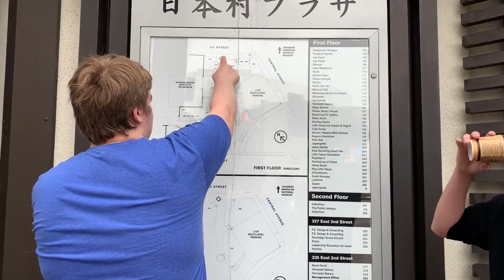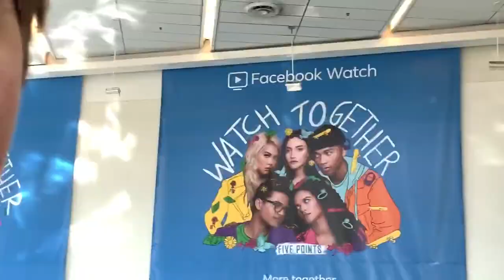[Vidcon Vlog Bonus!] Enter Code Wafol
If there's one phrase that's gonna haunt me, I think "Code Wafol" would be one of them. Admittedly I thought I had way too much footage until I 3/4ths of the way through it turns out that the opposite was true. Still fun to make regardless.

Friendos!
Mr. Pants
Vstar
Pepiot
Zach
HikariU
Crionyx
Demon
Beady
Robert
Sai
Guy
Ken
Rawnoid
Diggle
NuNu

Songs:
- Mouth Pressure by Neil Cicierega